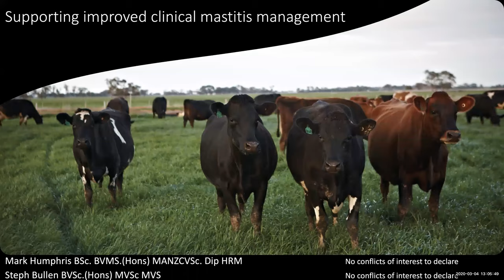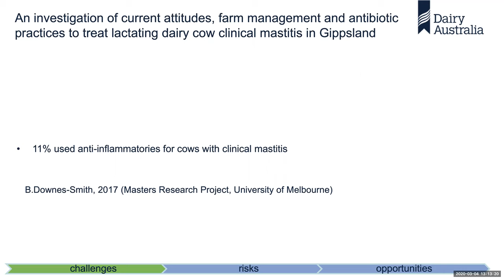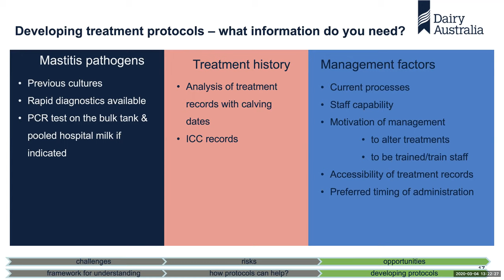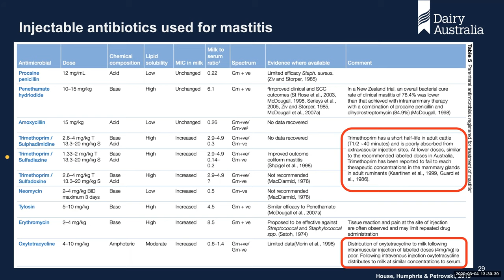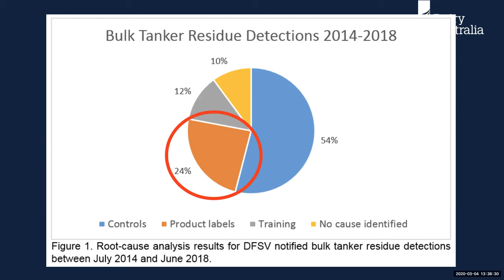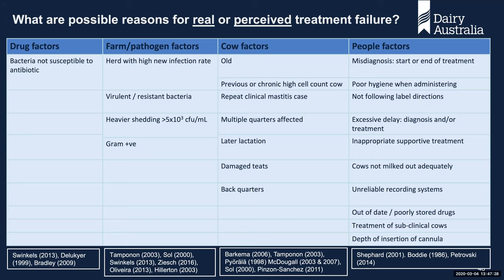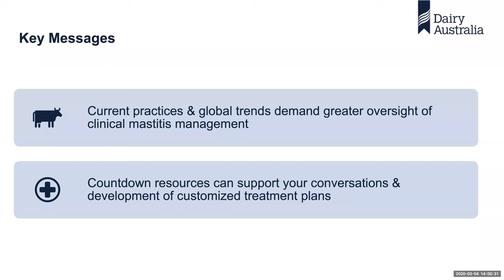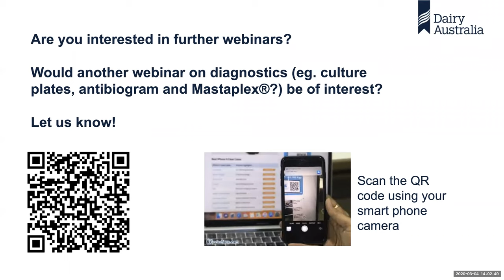Clinical mastitis management - Countdown advisor webinar